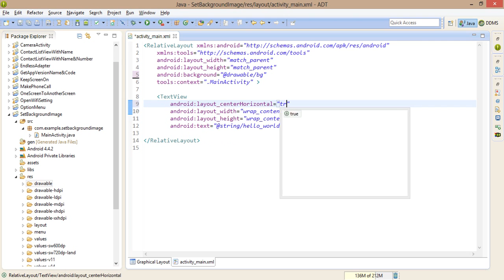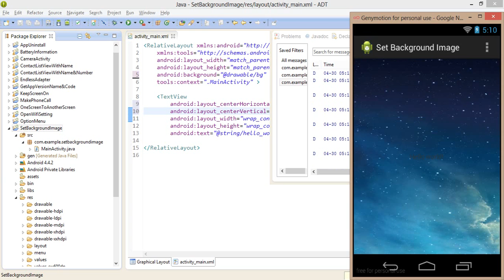How To Set Background Image in Android Application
For making customized app design you can use images as app background. This makes your app look cool and user friendly. Developers can add background image via java and XMl code. Both ways are efficient. So you can pick anyone but this tutorial shows how you can add app background of an app via XML code. Very simple and easy to do. Just you need to add 1 line of code in XML

The background image of any layout screen in android app/game can be easily set by using the attributes of the root element of the layout xml.